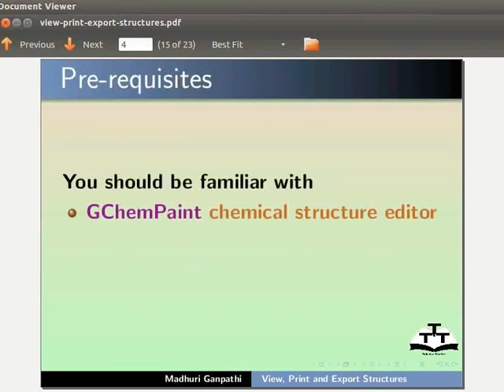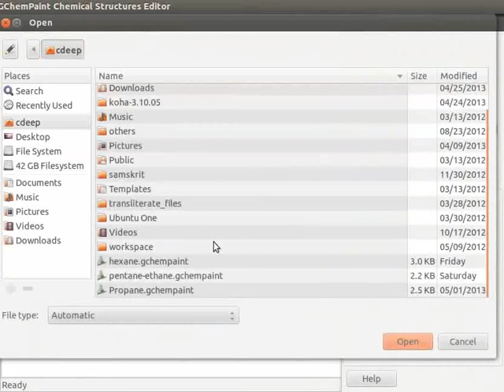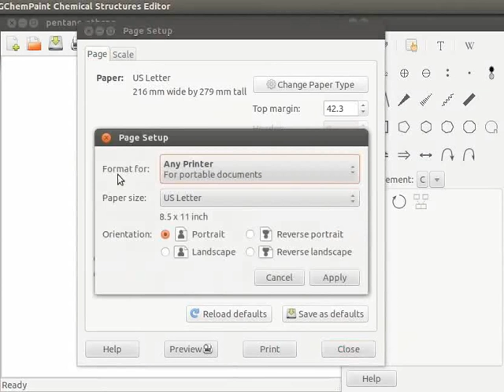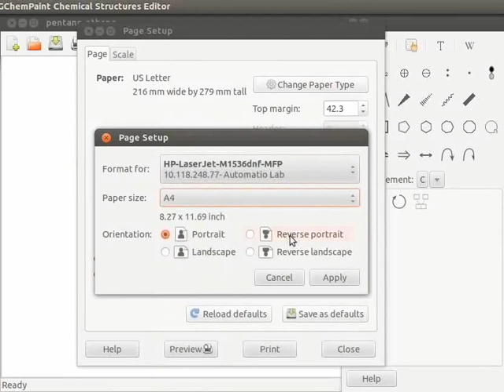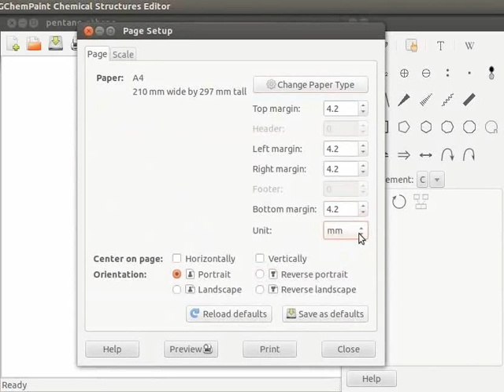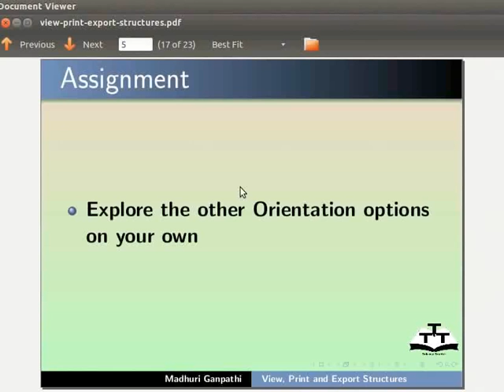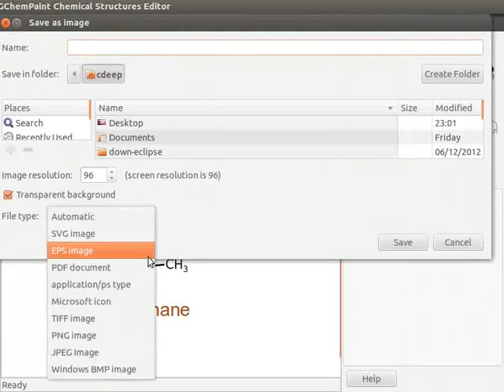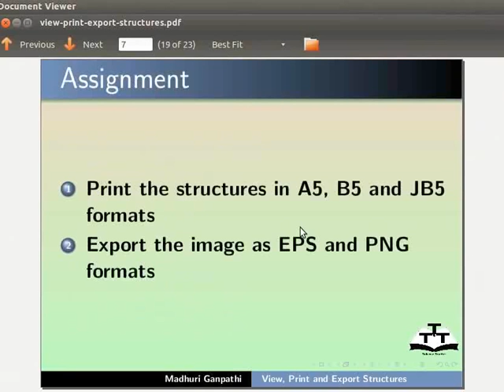View Print and Export structures - English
* Explain View options
* Explain Zoom factor
* How to setup a page
* Preview of structures in different orientations
* Print the document
* Export the image in SVG and PDF formats